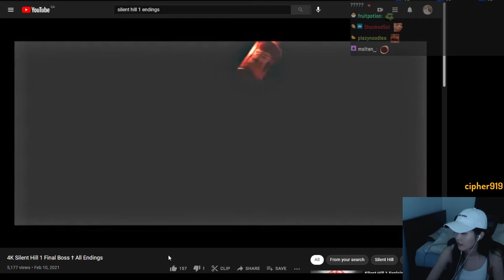39DAPH's Top Twitch Clips Compilation #94!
Enjoy 39daph's top Twitch clips between Aug 04, 2021 and Aug 11, 2021

, and give them a follow!

- 0:00 clipped by mamaryl
- 0:13 clipped by YungShen
- 0:54 clipped by katelynerika
- 1:05 clipped by rtmn
- 1:10 clipped by potato73taters
- 1:40 clipped by CrunchyMoogle
- 1:56 clipped by plain_but_cute
- 2:21 clipped by BottleFox
- 2:31 clipped by TheonormalMBV
- 3:31 clipped by yHateful
- 3:58 clipped by whoiskuno
- 4:40 clipped by ilikchickun
- 5:03 clipped by Hamstah
- 5:30 clipped by Gienel_